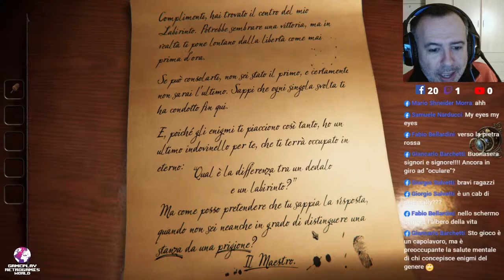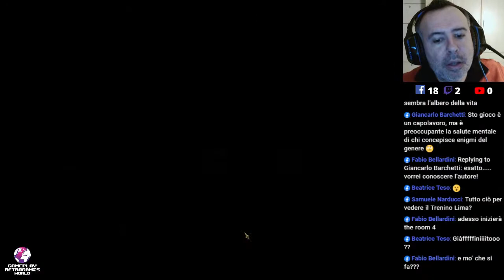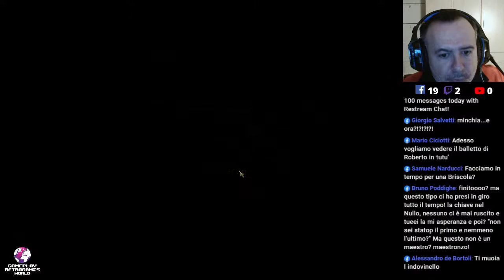La via della fuga è vicina in The Room Three (PC) - (5a parte - ENDING)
Roberto e Graziano proseguono l'avventura enigmatica di The Room Three, gioco puzzle di abilità, dove l'obiettivo è di risolvere dei quesiti all'interno di varie stanze ricche di insidie e tensione. Titolo sviluppato da Fireproof Games e rilasciato per iOS a Novembre 2015,  per Android a Gennaio 2016 e Microsoft Windows a Novembre del 2018.

La live inizia al minuto 04:27